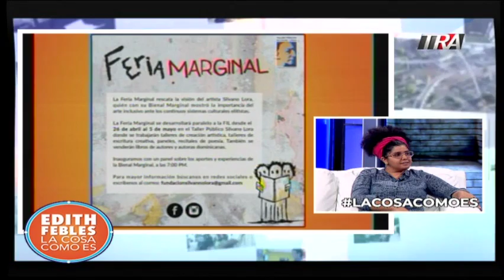Edith Febles | LaCosaComoEs | Bloque 3 26/04/19